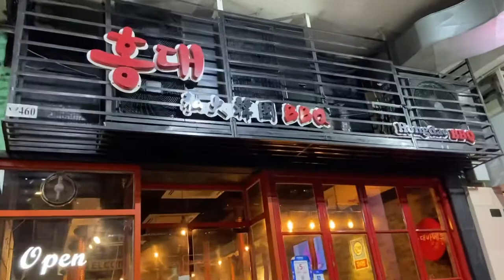SAMGYUPSAL SUPER MURA AT SUPER SARAP|KOREAN BBQ IN MACAU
GMD OFW MIX
For more tutorial about booking ticket,hotels and other tutorials.
Sharing also my experience as a Mom,ofw here in Macau and sharing with you as a Ofw working Mom.